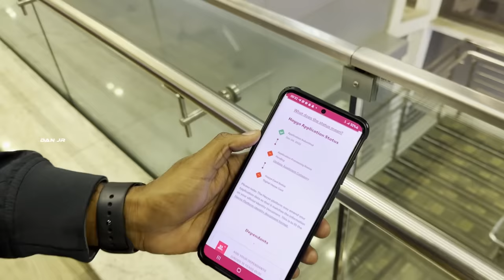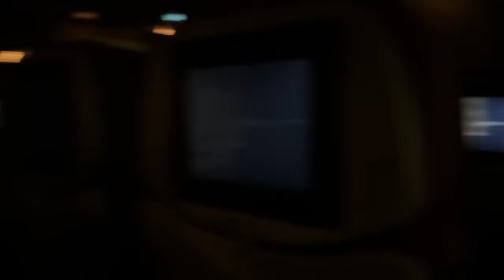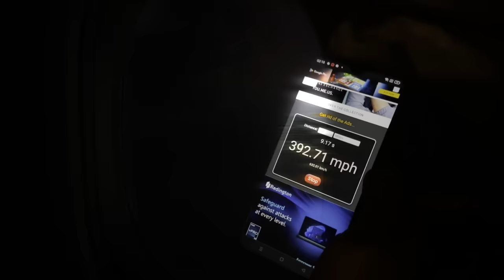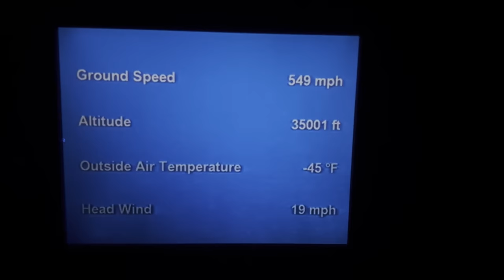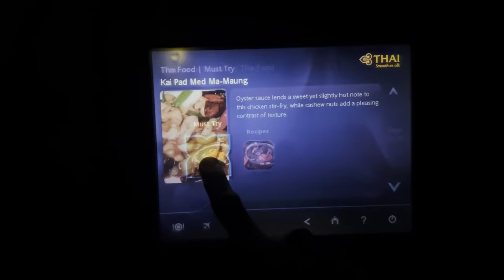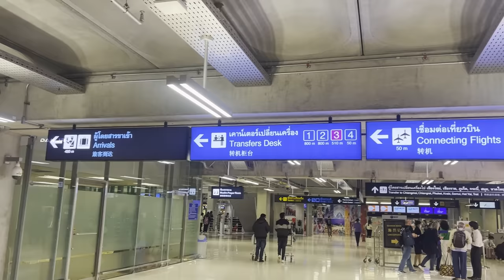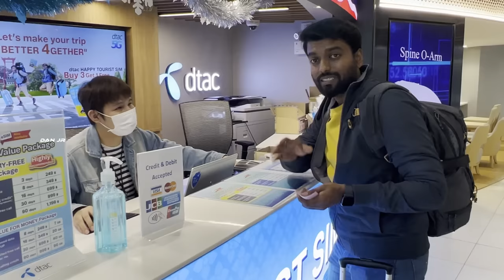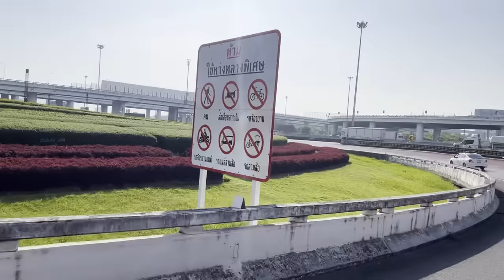MY NEXT INTERNATIONAL TRIP !! சென்னை to தாய்லாந்து ✈️ Super Fun Trip in Thai Airways | DAN JR VLOGS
Santhosapuram, Selaiyur, Chennai